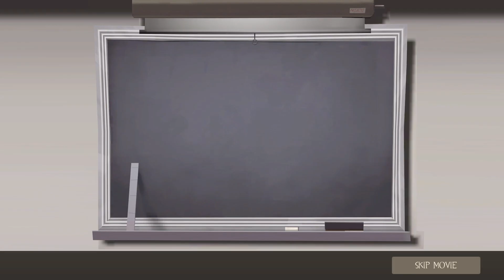Team Fortress 2 (Training, No Commentary)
"Team Fortress 2 has a lot of maps. I don't think I'll be able to cover them all.

As you could probably see in the video, I may have already spent some time with TF2. This is also one of those games where you don't need to play the first one. Like at all. I will play the first one in the future eventually.

Just in case I don't make another TF2 video, I thing TF2 is great team based deathmatch game. Yes, I am aware this game has a lot of hats and other cosmetics. What I find interesting the most about TF2 is that this used to get regular updates. I say 'used to' because the team behind TF2 is slowly losing interest in maintaining the game. Now I'm led to believe if the server of a popular MMO shuts down, then die hard fans of the game will find away to make their own servers to keep the game running. And yes I am aware of the massive leak Valve experienced as the time of this video so them updating the game in NOT on the priority list of things to do.

I don't usually play TF2 because I'm not really an MMO person. If a game that isn't my style manages to hook me in is a GOOD game."